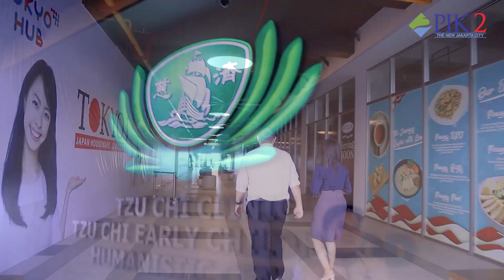Tzu Chi Clinic at Tokyo Riverside Apartment PIK2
Sudah tau kan TOKYO RIVERSIDE APARTMENT PIK2?
Apartment dengan fasilitas lifestyle terbanyak, memang gaada tandingannya deh!

Akan segera hadir fasilitas kesehatan baru di Tokyo Riverside Apartment
yaitu TZU CHI CLINIC, untuk informasi tanggal beroperasinya, program dan layanan apa saja yang disediakan, simak video berikut ya..
Interview bersama dr. Christ selaku Manager Tzu Chi clinic dan ibu Retno selaku Manager Keperawatan.

Yuk Jadi bagian dari PIK2 dan nikmati seluruh fasilitasnya!